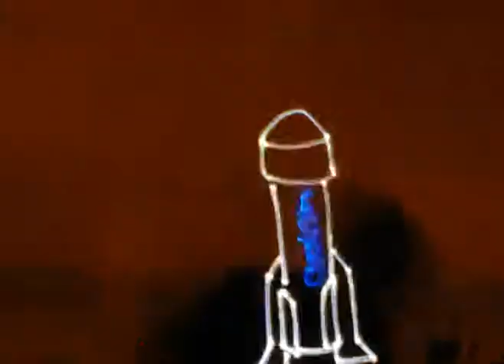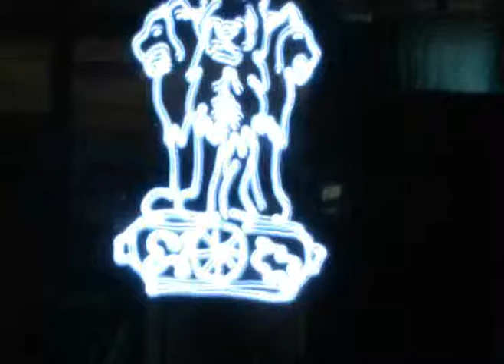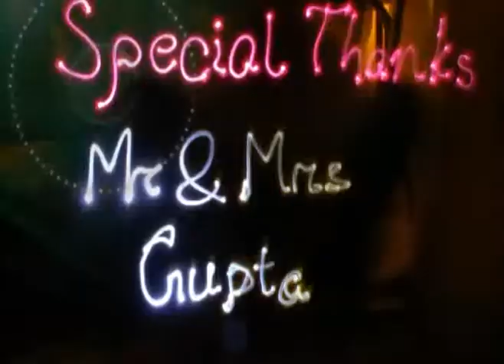Incredible India - An award winning light Animation film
Incredible India is an award winning light animation film created by Arena students on the diverse culture, traditions & famous personalities of India.